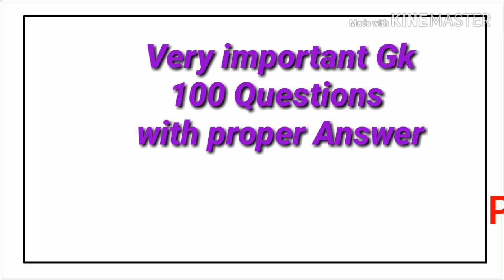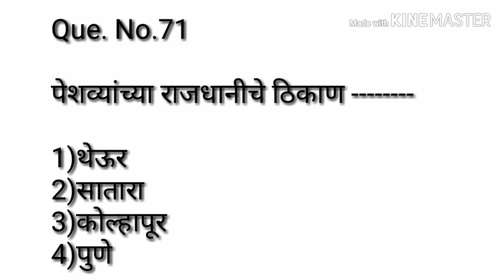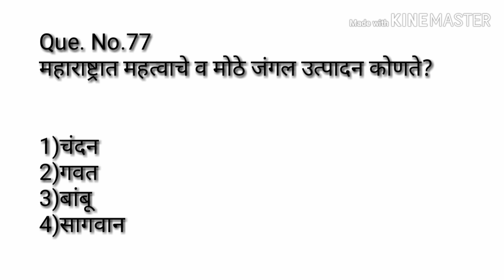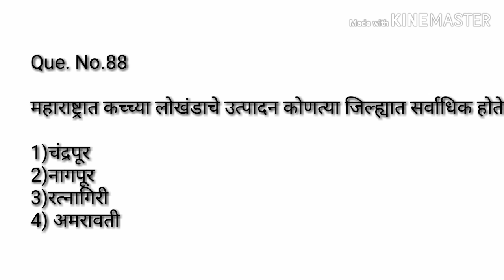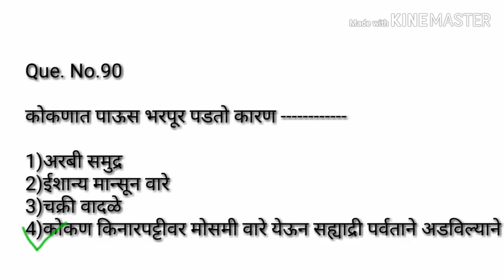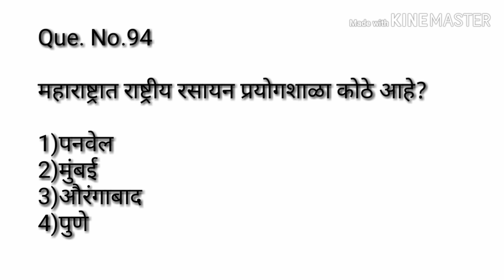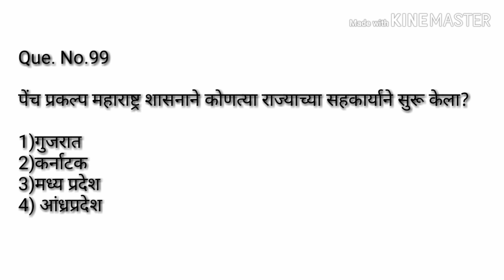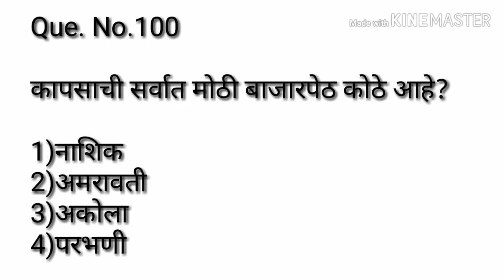Talathi Bharati Paper GK 100 Question | Portal GK Special | Phadake Academy